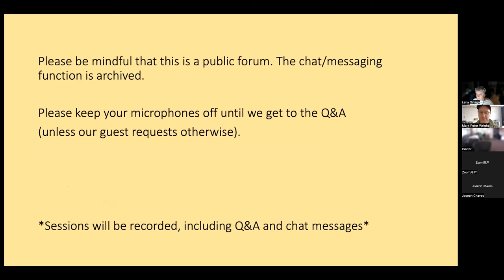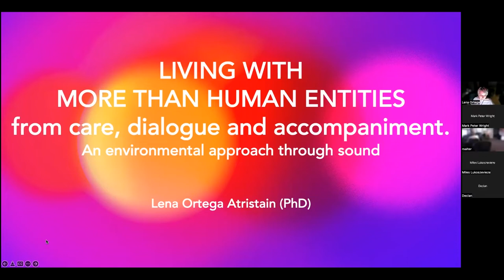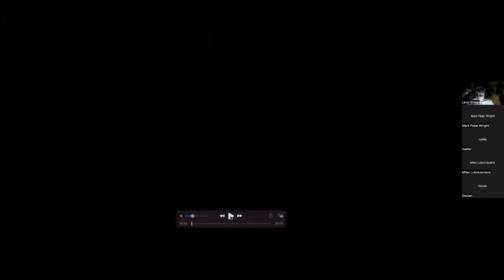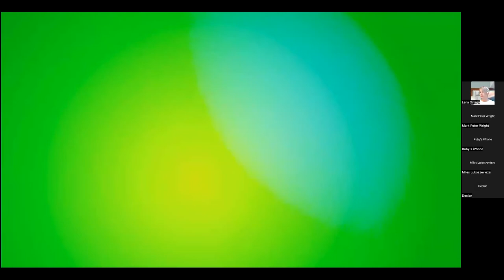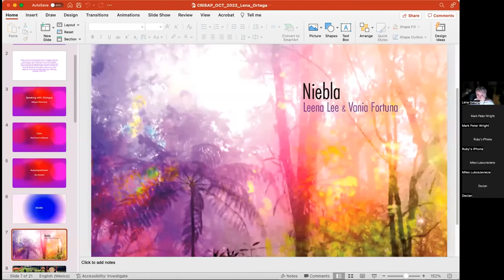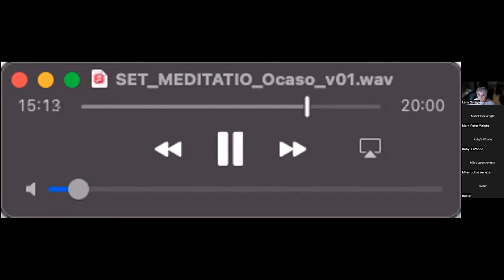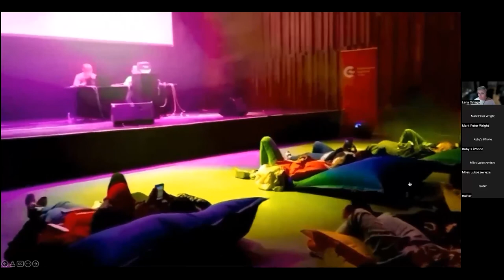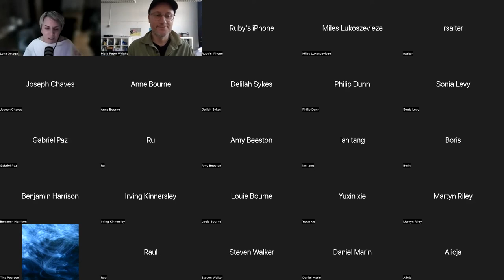Visiting Practitioner : Lena Ortega aka Lena Lee 27/10/22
Lena Ortega Atristain aka Leena Lee is a Mexican sound artist, researcher, designer, and teacher specializing in nature/culture relations with a focus on soundscape ecology, bioacoustics, and field recordings. Through practice-based research, she aims to cultivate the community's ecological consciousness by involving listening practices, field observation, recording, and soundscape composition. Her main focus is the bird population/individuals of nearby surroundings and how they relate to and are part of their territory. She approaches these inquiries by incorporating other dimensions of care and relationship with non-human animals and the environment that open possibilities to think critically about the spaces we inhabit and how we are environmental beings. She has been a visiting artist and researcher in different countries, participated in national and international exhibitions, and has published articles in collective books of philosophy, design, and sound art magazines.  Member of the Arte+Ciencia research and production group of the National Autonomous University of Mexico and currently teaching at the Environment University in Valle de Bravo, Mexico.